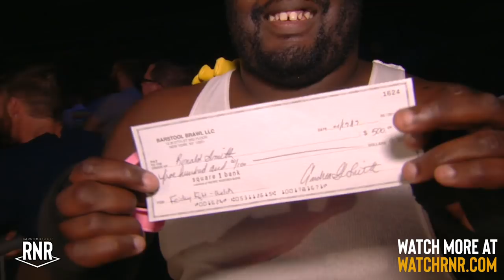Boxer Farts In The Ring, Makes Everyone Sick – RNR 8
The Real Deal farts in the ring, leaving everyone including the ring girls in a state of nausea at RNR 8 in Welch, WV.